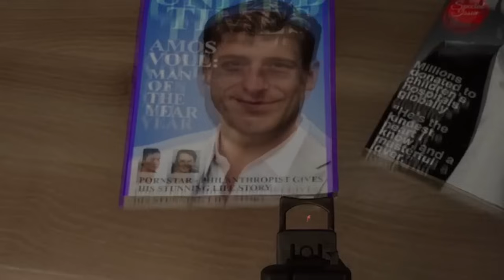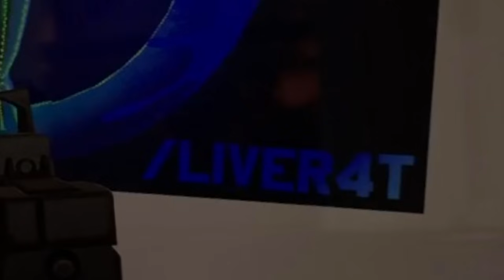DON’T GO INTO THE BASEMENT (Ready or Not Lore)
Ready or Not is a very dark game. However, this is by far the most disturbing mission in all of Ready or Not. In today’s video, we will be discussing Ready or Not’s map Valley of the Dolls.

Timestamps:
0:00 Intro
1:22 Valley of The Dolls
12:10 Theory

213 Park Homes Combat Theme (Ready or Not OST)
Fast Food (Ready or Not OST)
Boardwalk (Spec Ops: The Line OST)
Konrad (Spec Ops: The Line OST)
Extraction Action (Cyberpunk 2077 OST)
Streetfighters (Cyberpunk 2077 OST)
Bells Of Laguna Bend (Cyberpunk 2077 OST)

Behold! My Stuff:
OneOdio Over Ear Headphone